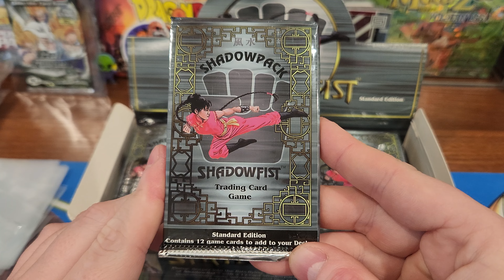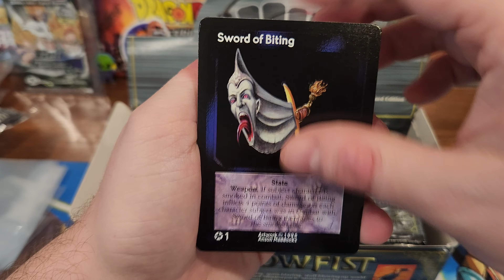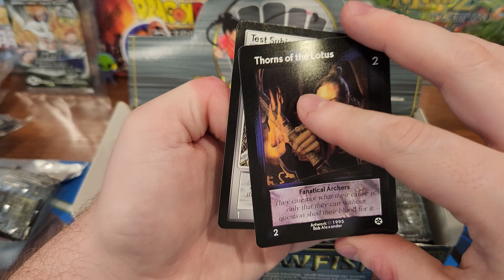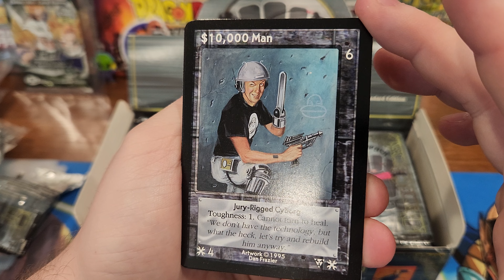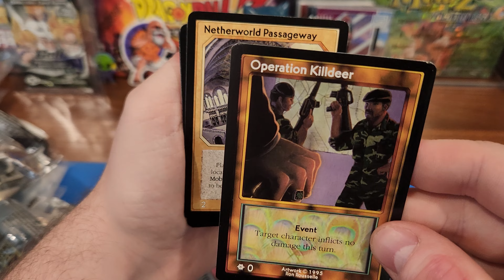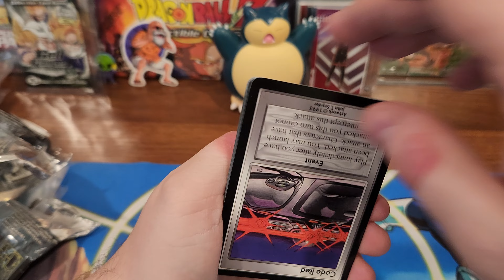1995 Shadowfist CCG Standard Edition Booster Box Break!